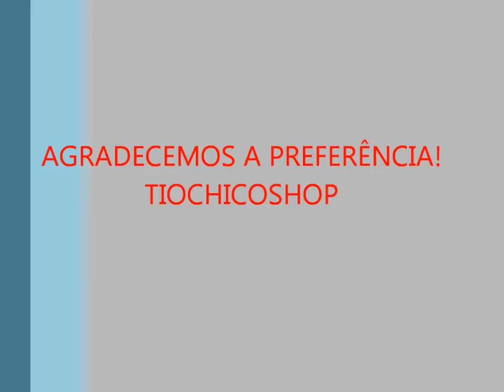Lanterna para mergulho 100W 180 Lumens - TIOCHICOSHOP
Skype: tiochicoshop